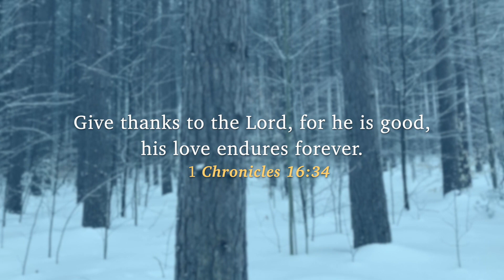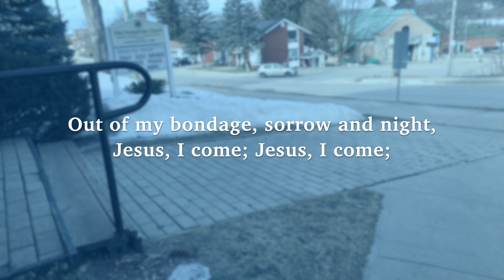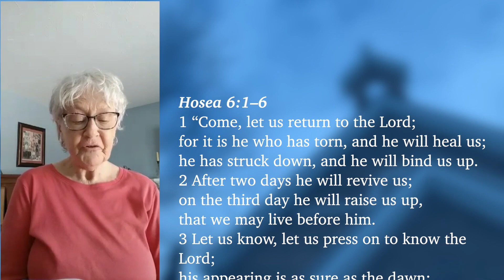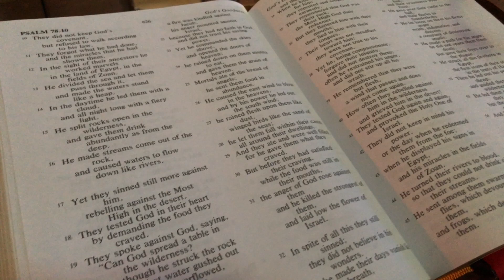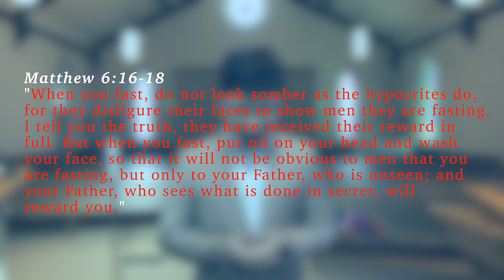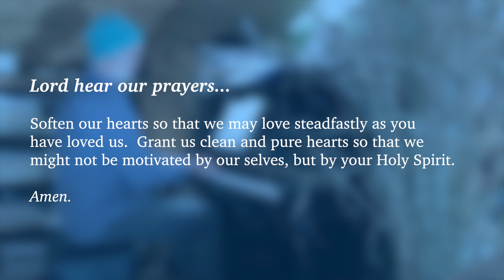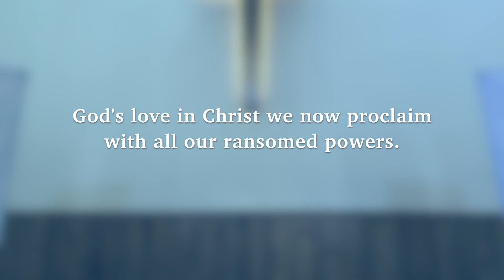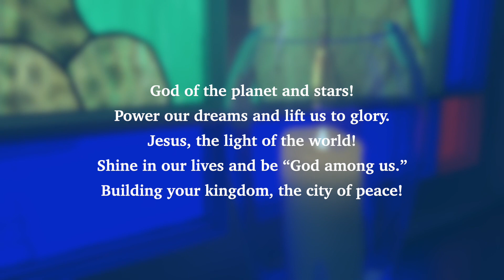Online Sunday Service - Mar. 14, 2021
Prelude

Welcome Song “Stir My Heart, O Lord”

Hymn - Out of my bondage, sorrow and night

Prayer of Approach & Illumination

Scripture Reading
OT: Hosea 6:1-6
NT: Ephesians 2:3-10
Red Letters: Matthew 9:13

Ministry of Music - “More Love To Thee” (Stan Pethel)

Sermon - Red Letters 46: “I desire mercy, not sacrifice”

Prayer of Response

Lord’s Prayer

Hymn - Stand up & Bless the Lord

Benediction & Sung Blessing